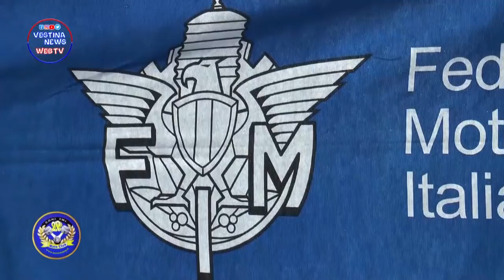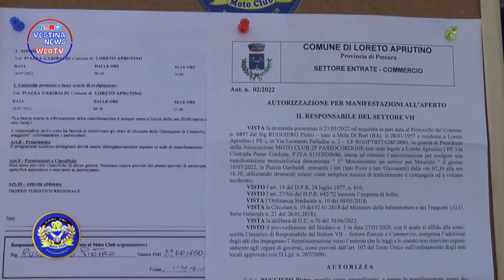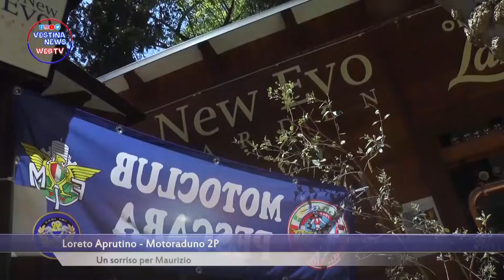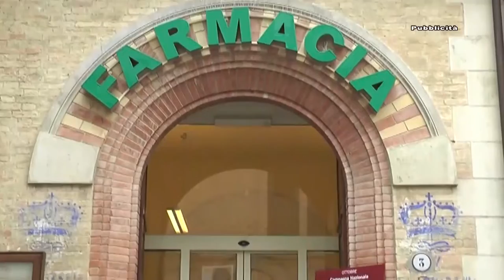Vestina News puntata del 26 luglio 2022